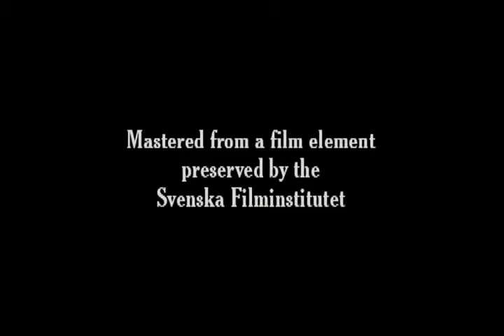Avenue de l'opéra 1900 Avenue de l’Opéra - Silent Short Film - Alice Guy